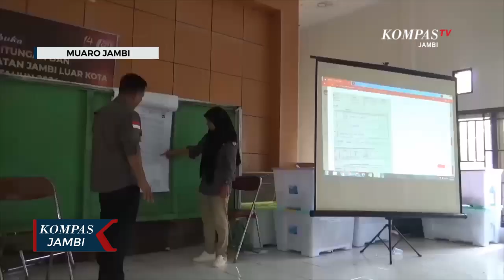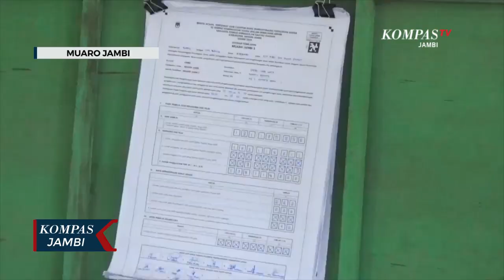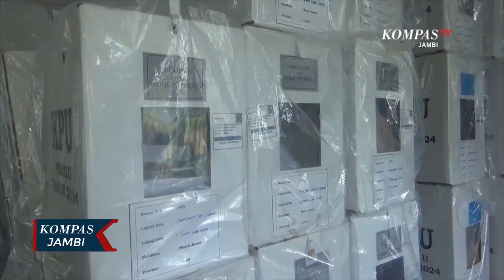Pleno Rekapitulasi Suara di Kawal Polisi.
JAMBI, KOMPAS.TV - Polsek jaluko mengawal proses sidang pleno rekapitulasi hasil suara ditingkat Kecamatan, di Kabupaten Muaro Jambi. Sudah mulai rampung dari 19 Desa dan satu Kelurahan sudah enam Desa yang telah rampung dilakukan proses rekapitulasi oleh PPK.